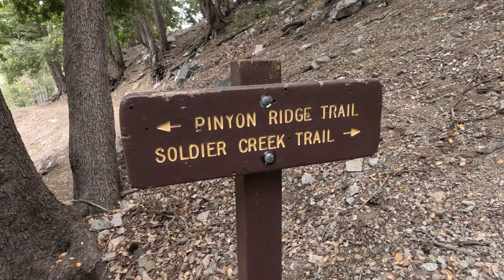Aventura en las Montañas de California 🇺🇸